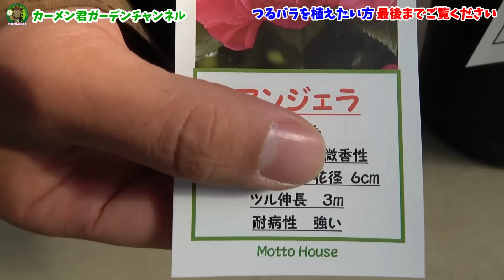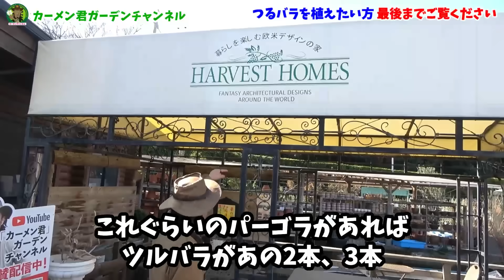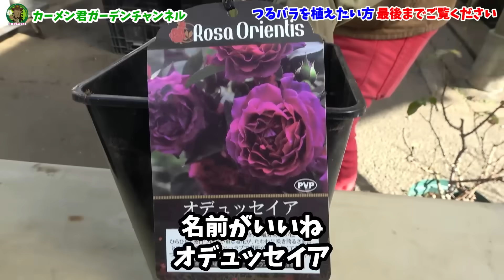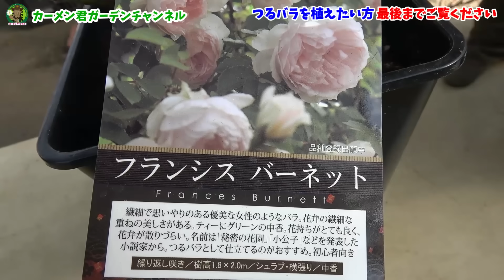【ごめんなさい】初心者が知っておくべき「つるバラ」の育て方教えます 【カーメン君】【園芸】【ガーデニング】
目次です
00:00 はじめに
02:46 1本が長く伸びる事
03:59 管理が大変な事
05:15 騙されない事
11:03 バラアーチ
17:37 オベリスク
23:37 シュラブローズ
29:40 植えつけ実演
39:17 余談です

▼カーメン君ｘ大興貿易　無農薬　「ニームペレット」　↓